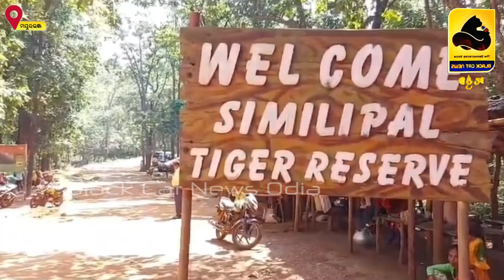ମୟୂରଭଞ୍ଜ: ବନ୍ଦ ହୋଇଯିବ ଶିମିଳିପାଳ!